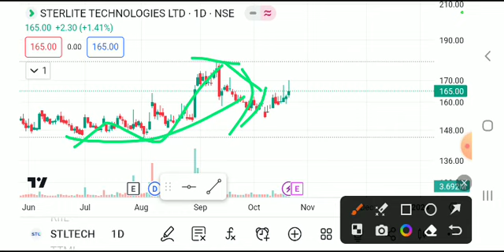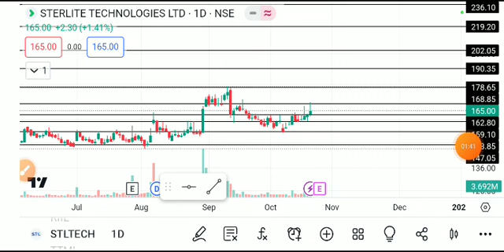sterlite technologies, sterlite technologies share latest news, Stl tech share latest news